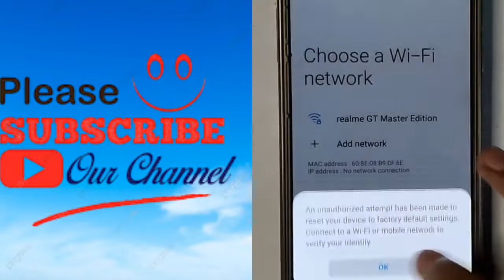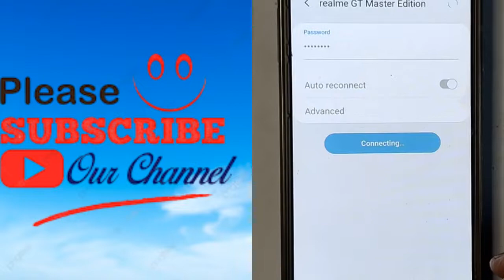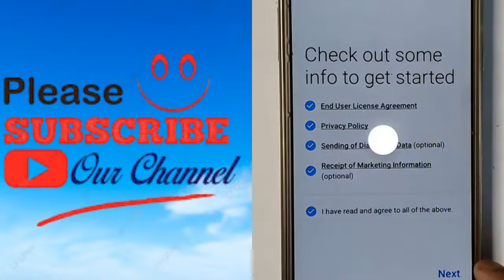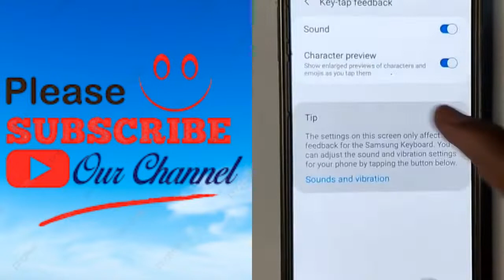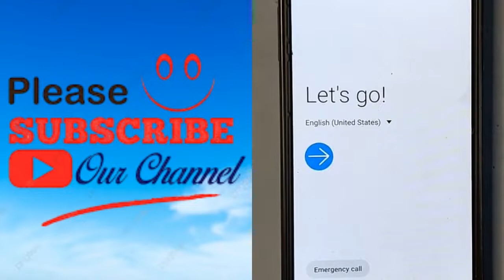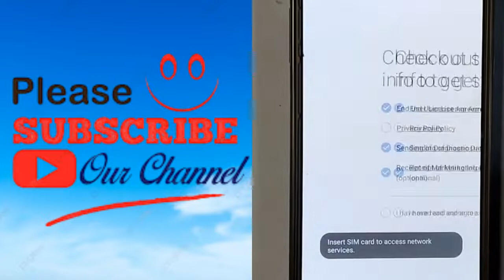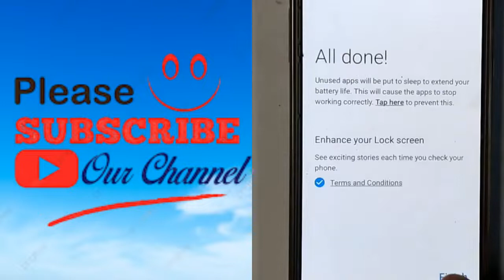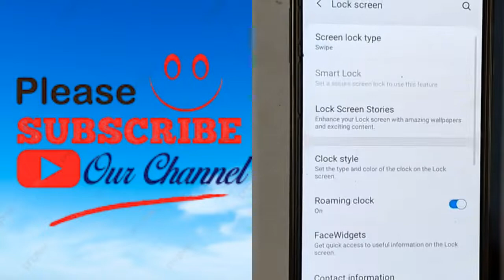Samsung J7 Nex (SM- J701F) Hard Reset And Frp Bypass Unlock Google Account Gmail Account New Trick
Samsung J7 Nex (SM- J701F) Hard Reset And Frp Bypass Unlock Google Account Gmail Account New Trick Working 100%